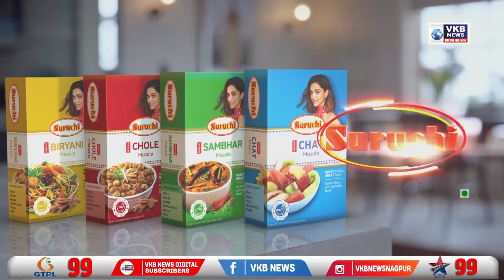सोमय्यांचा शिवतीर्थवर बोलावून सत्कार करा' - संजय राऊत